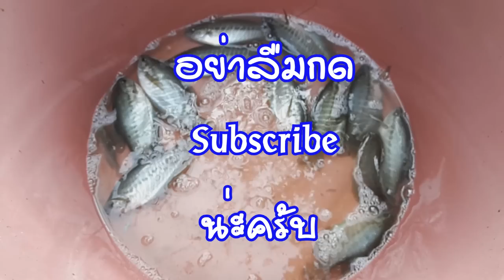ตกปลาสลิด 3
อย่างมัน